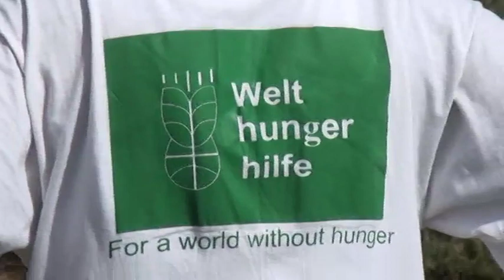Haayada GAA Oo Uga Warbixisay Wasiirka Beerah Somaliland Hawasha AY qARANKA u Qabtaan